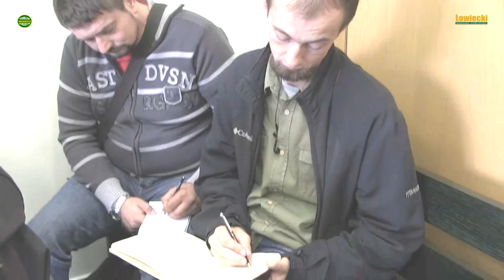Uniewinnienie uchylone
Bezpieczeństwo podczas oddawania strzału do zwierzyny musi być dla myśliwego rzeczą najważniejszą podczas wykonywania polowania i ta sprawa odbiła się głośnym echem wśród myśliwych, a także stała się znana w całej Polsce. Dwóch myśliwych wybrało się letnim wieczorem zapolować na dziki. Wojciech Ł. wraz ze Zdzisławem Czegusem, starszym i bardziej doświadczonym Kolegą, bo sam posiadał tylko jednoroczny staż łowiecki, pojechali wspólnie na polowanie i zajęli stanowiska na sąsiadujących ze sobą urządzeniach łowieckich. Wiesław Ł. zajął stanowisku przy zbożu, a Zdzisław Czegus na tzw. „wysiadce” nieopodal.

 Lipcowy dzień stwarzał dobre warunki do polowania i niebawem Wiesław Ł, oddał celny - jak się następnie okazało – strzał do dzika. Ponieważ nie słyszał uderzenia kuli i nie widział padającego dzika, uznał, że spudłował i nie schodząc z ambony dla sprawdzenia skuteczności oddanego strzału polował nadal. Po około 30 minutach, w okolicach godziny 21.00 zobaczył, że dziki wróciły i wycelował, oddając strzał, po którym, jak twierdził, usłyszał jęk. Ten drugi strzał okazał się także trafny z tym, że zamiast drugiego dzika, trafił Zbigniewa Czegusa. Pechowy myśliwy powiadomił telefonicznie innego myśliwego, a ten pogotowie ratunkowe, które po przyjeździe stwierdziło zgon ofiary.

 Sprawa znalazła swój finał w Sądzie Rejonowym we Włodawie, gdzie sędzia Andrzej Bronisz prowadzący rozprawę, uniewinnił Wiesława Ł. Winą za zaistniały wypadek, jak to określił w uzasadnieniu, obarczył zabitego argumentując, że nie powinien się on znajdować w miejscu gdzie został trafiony i to uznał za praktycznie jedyną przyczynę śmierci. W wyniku apelacji, sprawa trafiła do Sądu Okręgowego, który podobnie jak prokurator i rodzina zmarłego stwierdził, że nieprawidłowo odrzucone zostały przez sąd I instancji dwie opinie biegłych sądowych, nawet jeżeli występowały w nich błędy, a oparł swoje uzasadnienie wyroku na prywatnej opinii myśliwego, instruktora strzelectwa myśliwskiego Zdzisława Wosia, którą sąd II Instancji uznał za bezwartościową.

 Uczestniczyliśmy z kamerą w rozprawie apelacyjnej, w której uchylono zapadły wyrok uniewinniający Sądu Rejonowego we Włodawie i zwrócono mu sprawę do ponownego rozpoznania. Relacja video z rozprawy prezentowana niżej jest swojego rodzaju przestrogę i przypomnieniem zasad bezpieczeństwa na polowaniu. Przekazujemy tę relację z rozprawy w pełni, skracając ja jedynie o samo ogłoszenie wyroku, w którym mnogość formułek prawnych jest dla zwykłego czytelnika niezrozumiała, ale prezentujemy ustne uzasadnienie wyroku wygłoszone przez Sąd Okręgowy, który uchylił wyrok uniewinniający i przekazał sprawę do powtórnego rozpoznania przez sąd I instancji.